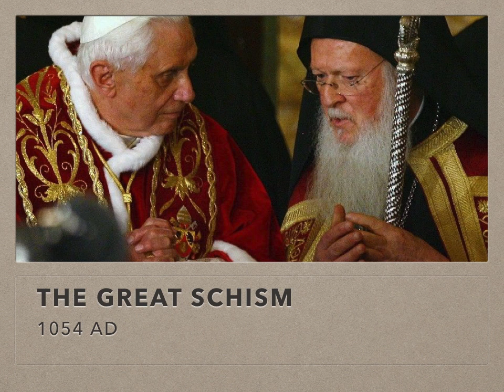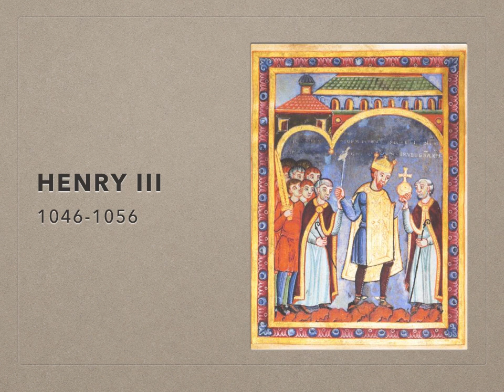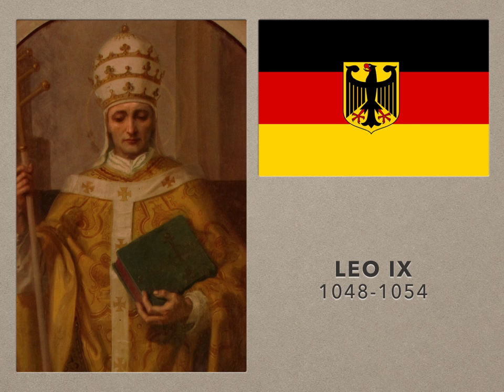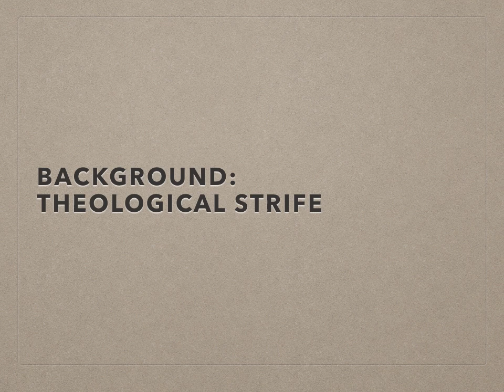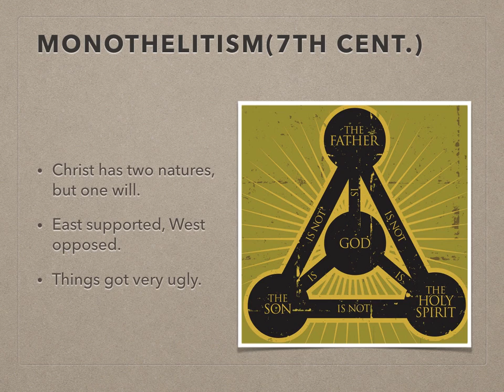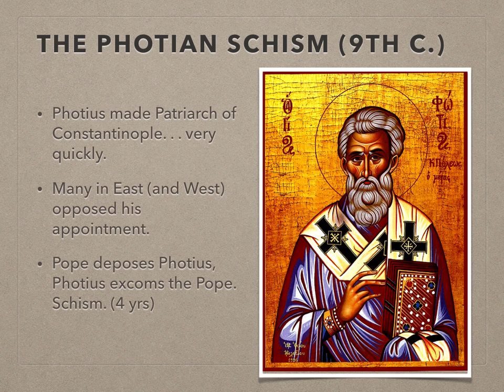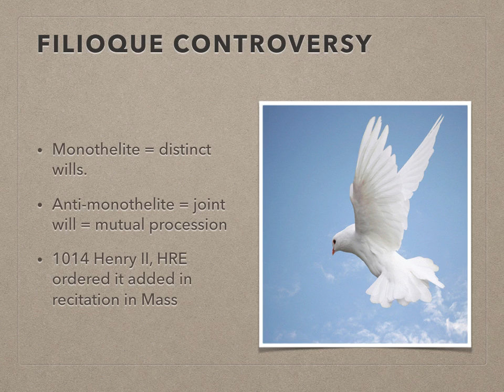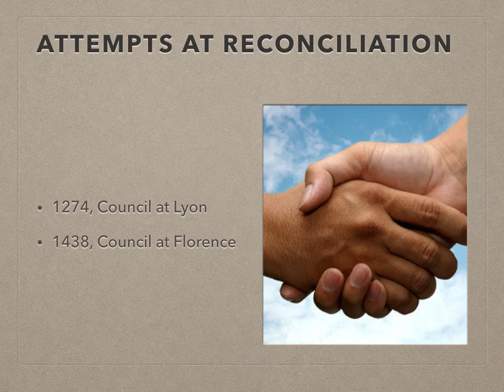WSOM Lectures: The Great Schism